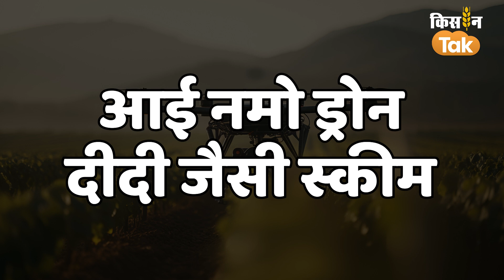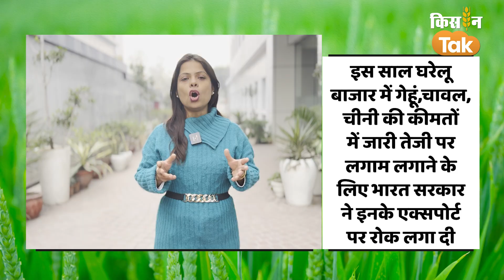साल 2023 ने कितनी बदल दी खेती की दुनिया? देखें इस साल का पूरा लेखा-जोखा | Kisan Tak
साल 2023 (Year 2023) को अलविदा कहने का वक्त आ गया है. वक्त आ गया है कि नए साल 2024 (New Year 2024) का स्वागत किया जाए. मगर इससे पहले डालिए खेती-किसानी से जुड़ी उन बातों, फैसलों और घटनाओं पर नजर जिनके लिए हमेशा याद किया जाएगा ये जाता हुआ साल 2023 (Big Decisions for farmers in 20230

Credit

Anchor/Producer
Editor